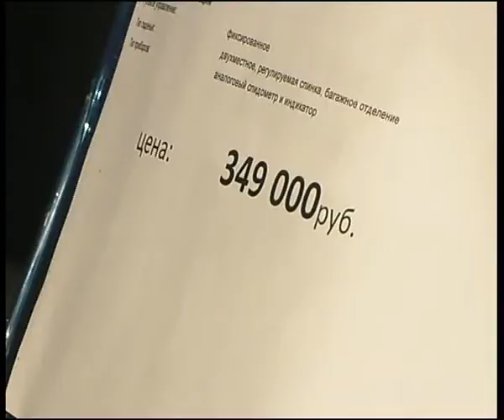world of extreme 1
Алексей Челейкин - Мир экстрима, Alexey Cheleykin - World of extreme .